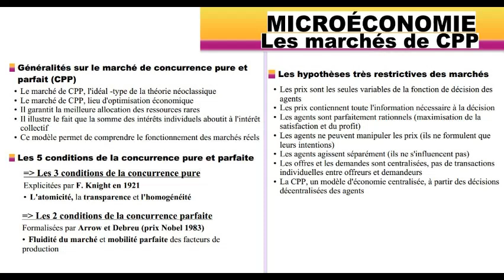Le marché de la concurrence pure et parfaite (CPP) 1/2 (Microéconomie)